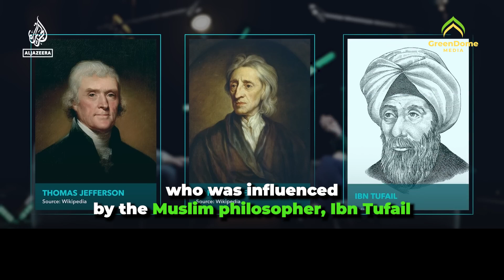Muslim Origins of Graduation Gown & Cap | Islam's Influence on the West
In this short clip, Dr. John Esposito explores Islam's influence on the West with Soraya Salam, particularly the Muslim origins of some of the most common traditions in Europe and the US, Muslim contributions in the fields of Philosophy, Medicine, Science, Technology, Algebra, etc., and the model of Islamic Universities.

Dr. John Esposito is a distinguished university professor at Georgetown University. He's a founding director of the Al-Waleed Center for Muslim-Christian Understanding. He's also authored over 50 books on religion, Islam, and Islamophobia.

Soraya Salam is an international journalist and the Manager of Al Jazeera English Online.